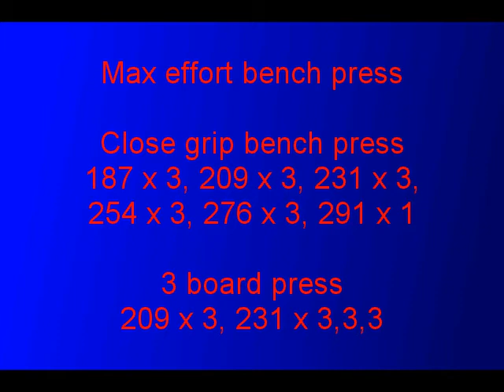max effort close grip bench press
187 x 3, 209 x 3, 231 x 3, 254 x 3, 276 x 3, 291 x 1

3 board press
209 x 3, 231 x 3, 3, 3